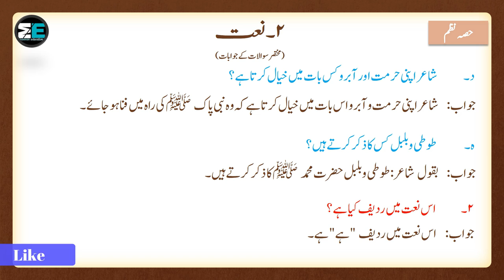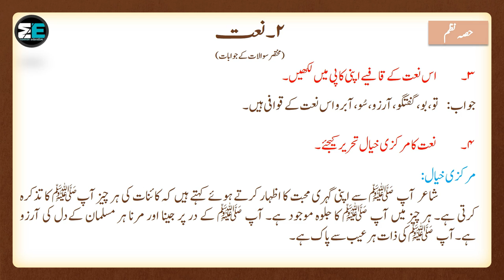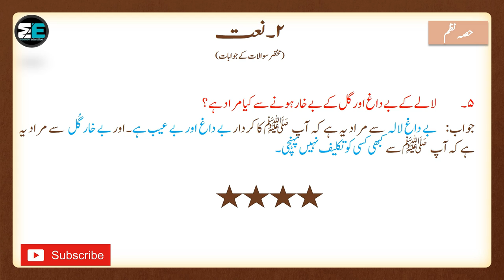9th Urdu Nazm 1 2 Short Questions Answers (حمد ، نعت) by |MANNAN EDUCATION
Urdu Class 9th Links
حصہ نثرخلاصہ جات
حصہ نثر مختصر سوالات کے جوابات
حصہ نظم مختصر سوالات کے جوابات
حصہ نظم تشریح
حصہ غزل تشریح
حصہ نظم خلاصہ و مرکزی خیال
حصہ غزل مختصر سوالات کے جوابات